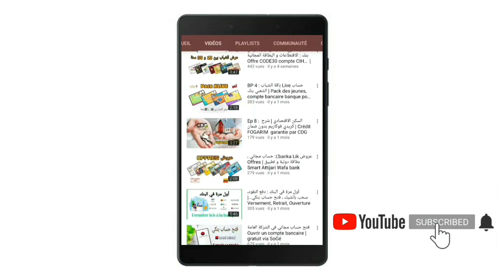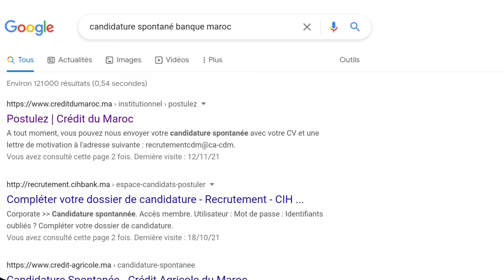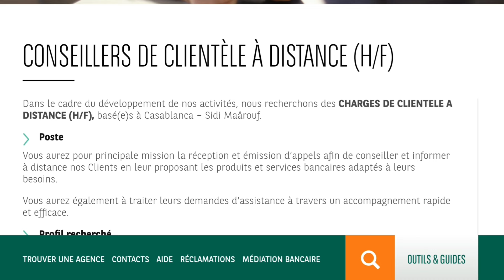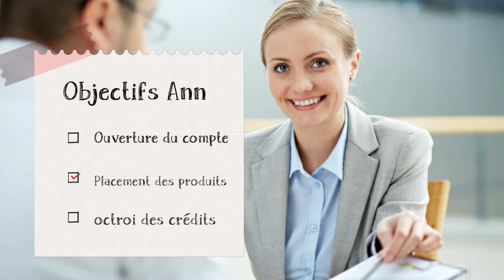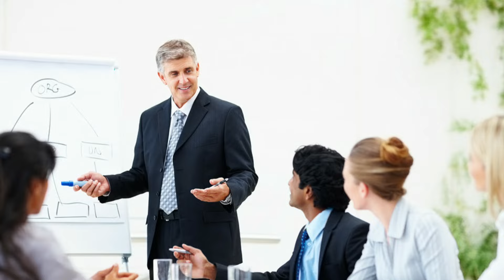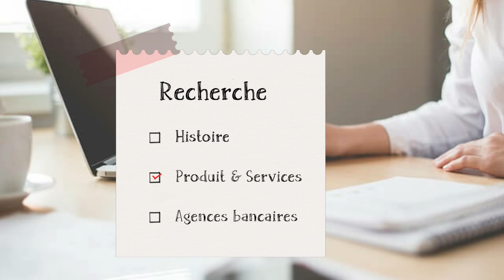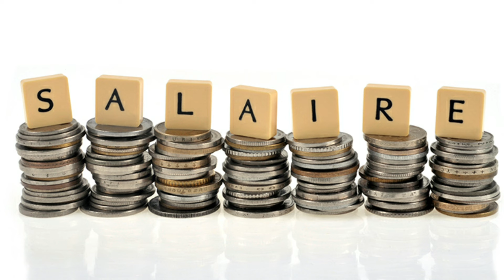شنو ندير باش نخدم في البنكة ؟ أش كيطلبو في دبلوم ؟ كيفاش ندفع ليهم ؟ كيفاش ندوز L'entretien ؟